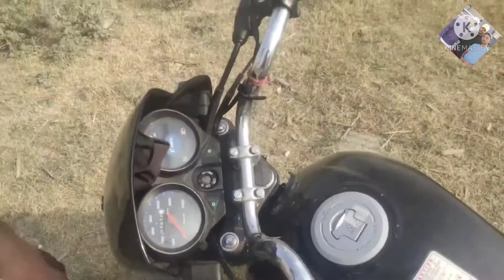bike wale Ne Lagai jump Jamuna per बाल-बाल bache